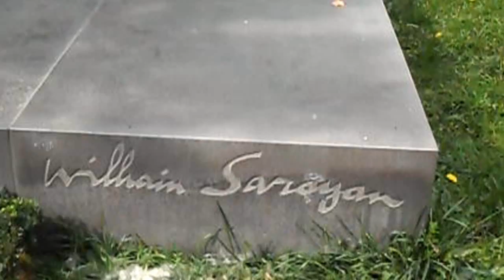Yerevan,William Saroyan stature in Downtown of Yerevan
The stature of William Saroyan,Yerevan,